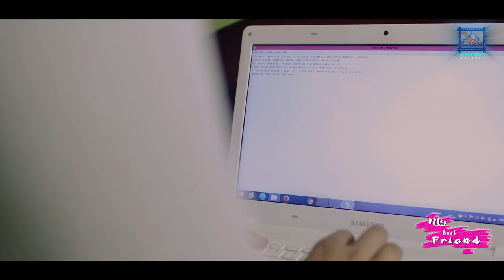Jyotiraj Rai's | My Best Friend | New Nepali Web Series| Episode 14 | Bhumisha Production| July 2018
Jyotiraj Rai's | My Best Friend | New Nepali Web Series|Episode 14
In Association With The Eastern Media
Singer - Saroj Rarahang/Bhim Sharma Limbu...
Music Director - Anish Sherestha
Series Director -Kiran Rai
Producer - Ramu Sherestha Rai
story-Kiran rai
script- Prayash ghimire/Bhuwan singh rai
Cinematography- kiran rai
Edit- kiran rai/ jagan rai
Direction - kiran rai
post production The Eastern  Media